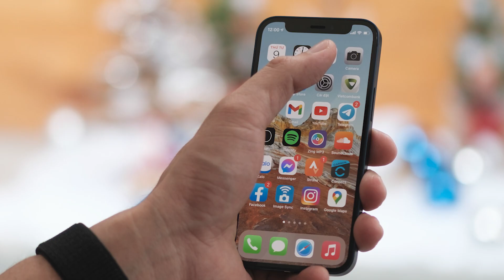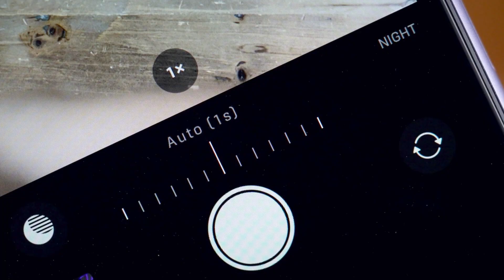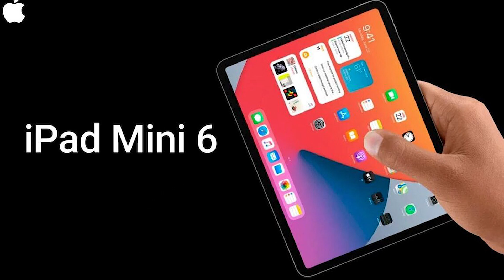Những tin đồn trước sự kiện Apple